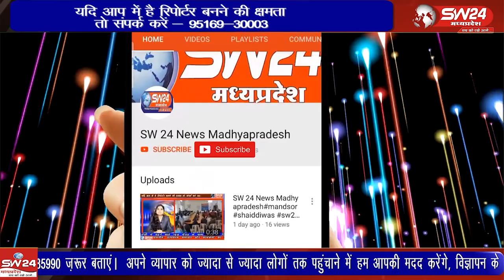शिवपुरी शहर एवं मध्य प्रदेश के सभी जिलों में आज जैन समाज द्वारा अपने प्रतिष्ठान बंद रखने की घोषणा की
शिवपुरी शहर एवं मध्य प्रदेश के सभी जिलों में आज जैन समाज द्वारा अपने प्रतिष्ठान बंद रखने की घोषणा की है झारखंड में स्थित सम्मेद शिखर जी को पर्यटन स्थल बनाए जाने की अधिसूचना आने के बाद से देश भर के जैन समाज द्वारा कड़ा प्रदर्शन किया जा रहा है